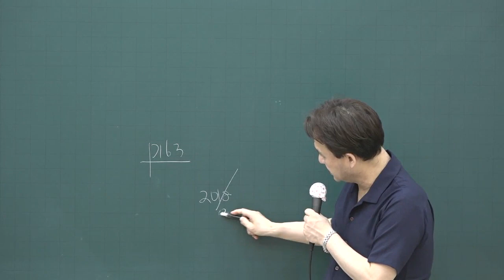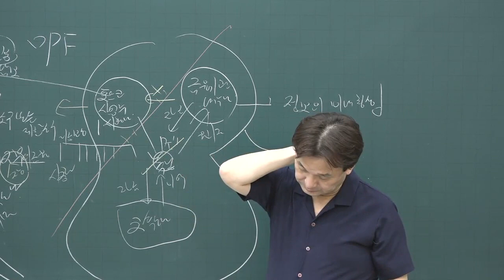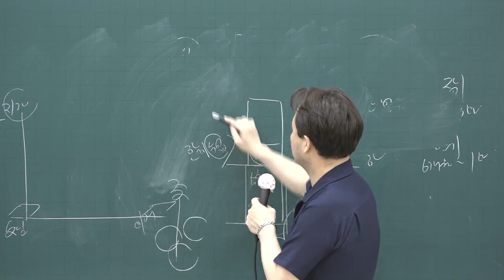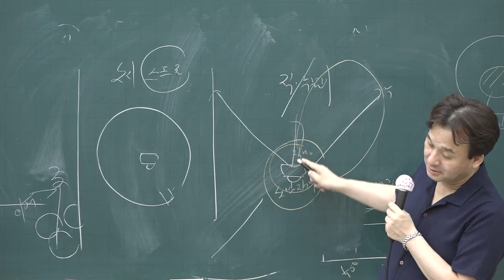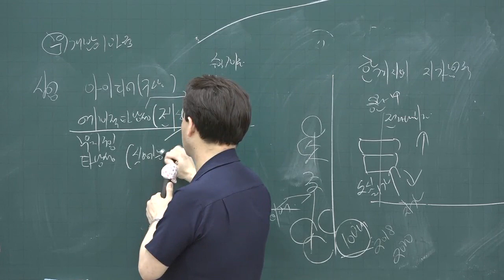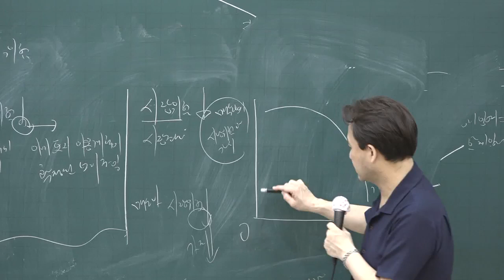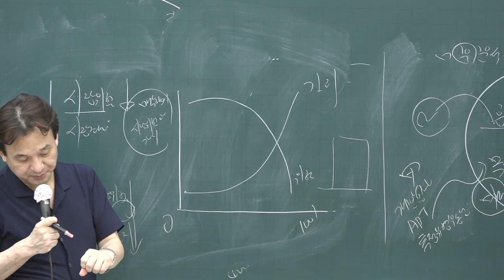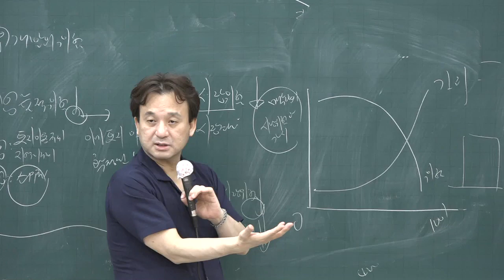[공전무] 2020년 공인중개사 부동산학개론 핵심이론 6-25